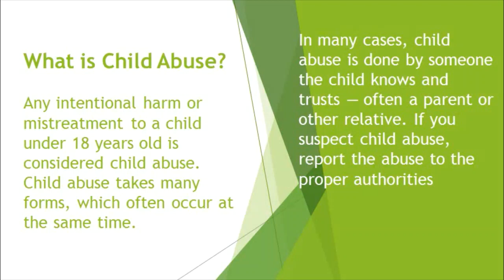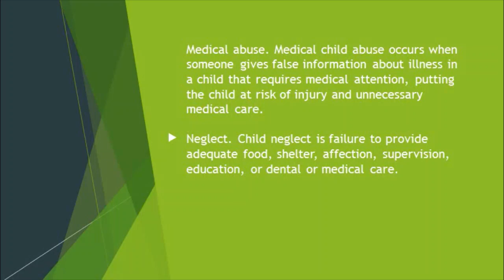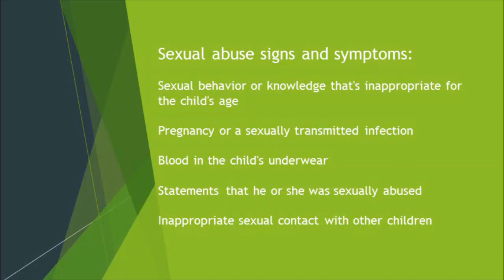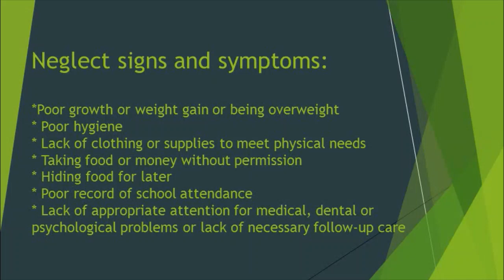National Child Abuse Prevention Month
National Child Abuse Prevention Month, April 2022